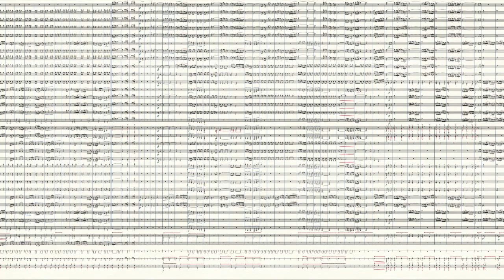Pasodoble "De bandera"- Score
Video-score de uno de mis pasodobles para banda (Abril de 2019).

Por cierto: El audio suena a "MIDI" del finale v25.